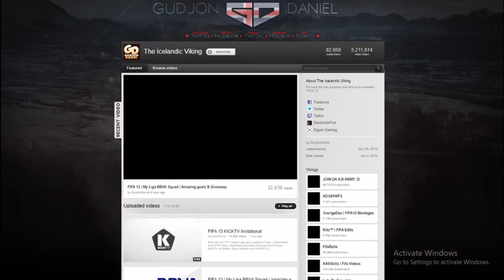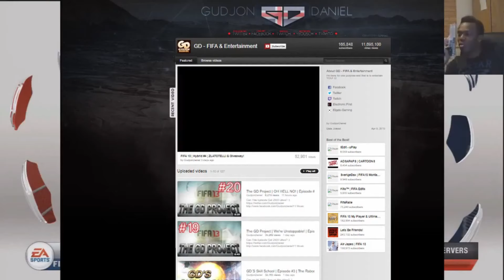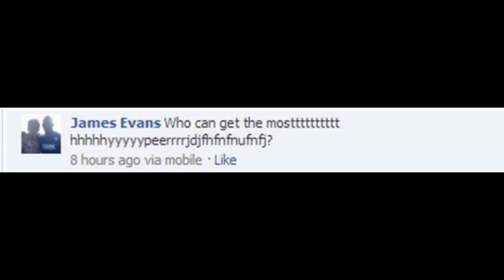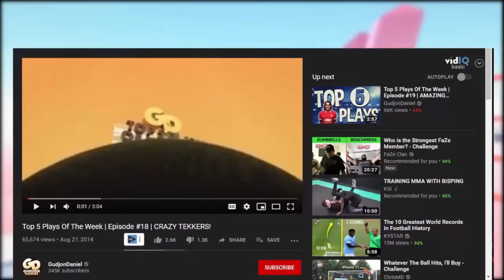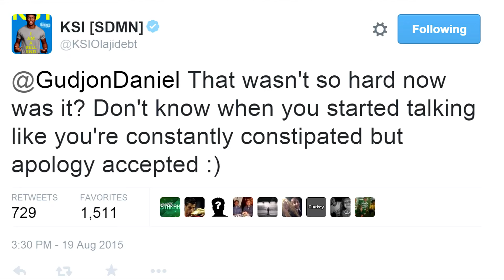GudjonDaniel - The Guy Who Betrayed KSI | KSI Beef Breakdown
gudjondaniel